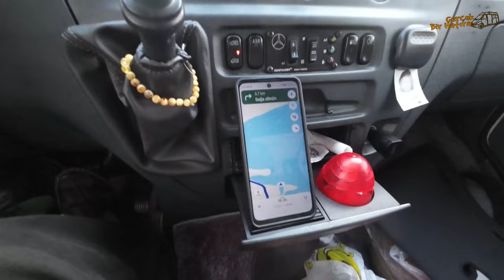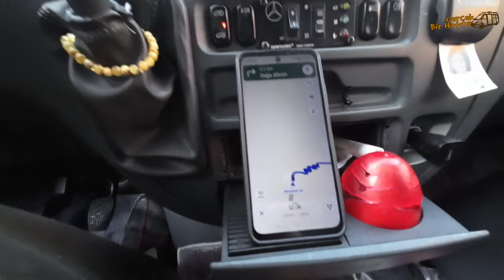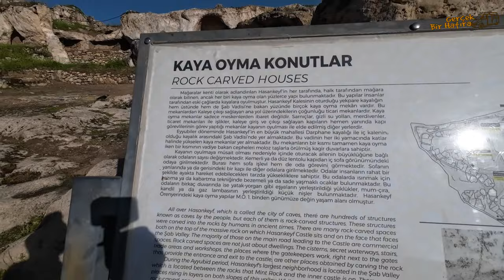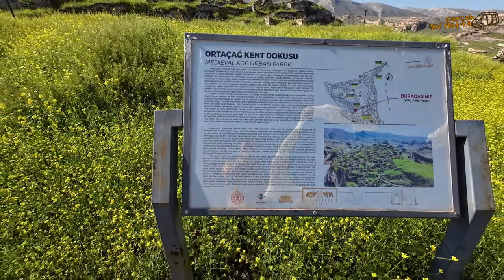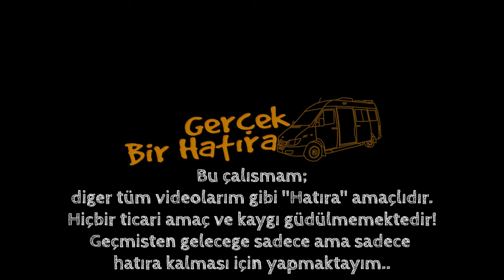Hasankeyf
Video içeriğinde;

2024 Ramazan Bayramı'nda tek başıma çıktığım mini doğu turu gezim deki Hasankeyf gezi hatıra çalışmam bulunmaktadır 🎦

Bu çalışmam;
Bilgilerinize..
İyi Seyirler Dilerim..
Not:

Merhabalar,
Ben Erdi.

O yüzden videolarım da Çağlar adını kullanıyorum.

Videolar; kanalın adından da anlaşılacağı gibi, bazıları hatıra kalması, bazıları da hem hatıra hemde de bilgilendirme amaçlıdır.🎬🗂️

Videolarım da genelde telifli müzikler kullandığım için gerekli şartlar sağlansa dahi içeriklerden para kazanmıyorum, kazanmayacağım da 🎶